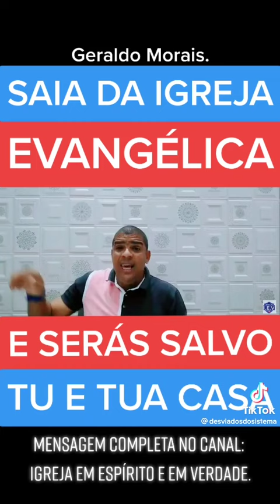SAIA DA IGREJA EVANGÉLICA E SERÁS SALVO